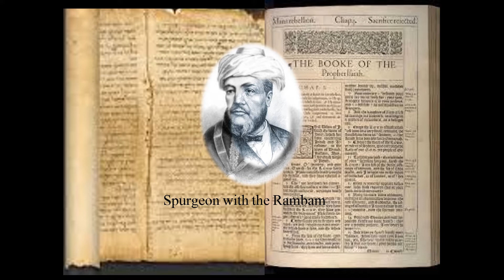Second Wednesday of Advent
This is the tenth of the Advent Series. The content of this series is to serve as a daily devotional for every Sunday through Friday of Advent until Christmas Eve.